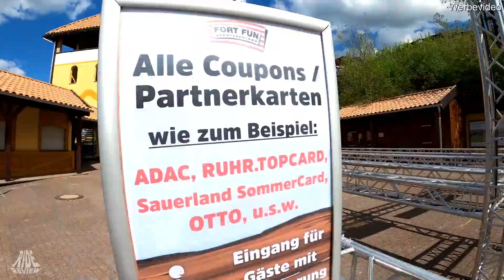Fort Fun startet als einer der ersten in die "Corona Saison" - Ride Review Reportage